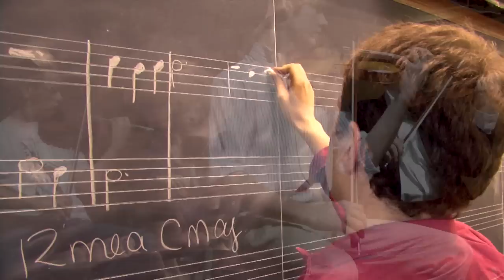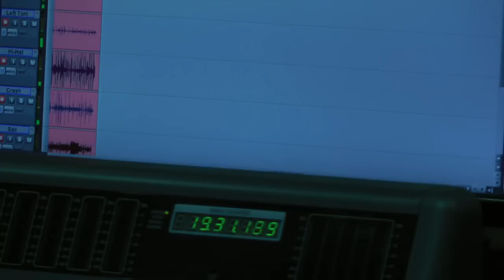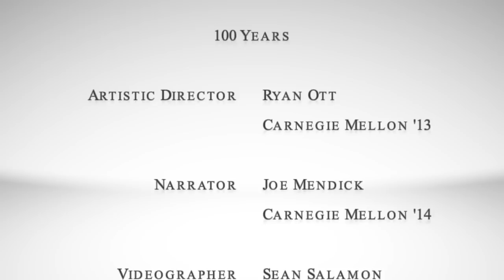CMU School of Music - 100th Anniversary [HD]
The Carnegie Mellon University School of Music celebrates 100 years! Enjoy!